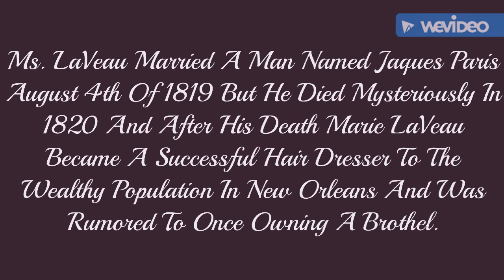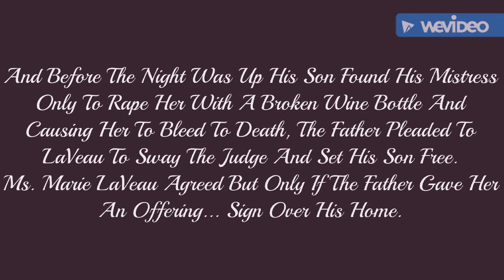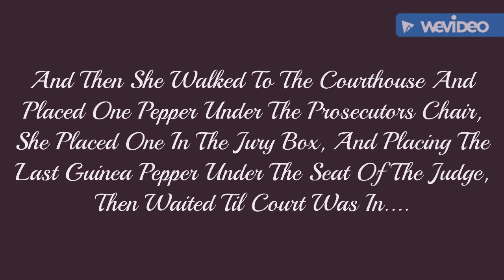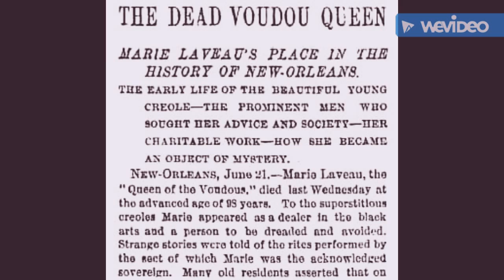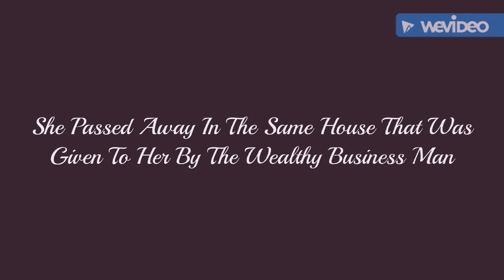The VooDoo Queen: Ms. Marie Catherine LaVeau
This Video Is On The Life And Legend Of New Orleans Very Own, VooDoo Queen Ms. Marie Catherine LaVeau